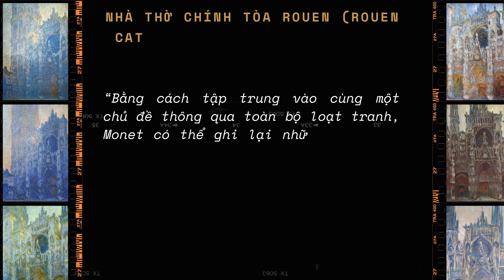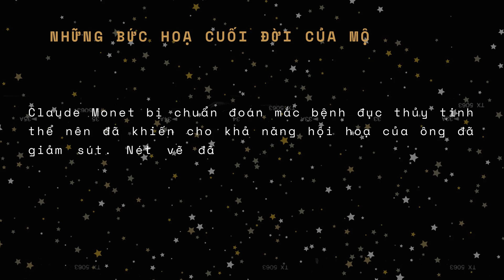Cuộc thi: Ở nhà với Danh họa - Chủ đề Claude Monet - 01. Thảo Nguyên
Bài dự thi Video 01: Thảo Nguyên

📢  CUỘC THI: Ở NHÀ CÙNG DANH HỌA
☀️ CHỦ ĐỀ 2: CLAUDE MONET (23/8 - 29/8)

Cuộc thi "Ở nhà cùng danh họa" bước sang tuần thứ hai với chủ đề Claude Monet, họa sĩ bậc thầy người Pháp, được biết đến như là người sáng lập và dẫn dắt trường phái hội họa Ấn tượng khởi đầu cho nghệ thuật hiện đại.

Cổng nhận bài thi mở từ 0h00 Thứ Hai ngày 23/8 đến 17h00 Chủ nhật ngày 23/8. Bạn vui lòng theo dõi thông tin chi tiết bên dưới để tham gia cuộc thi nhé!

📃 ĐỀ BÀI
Người tham gia thực hiện 01 bài viết (độ dài 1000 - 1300 từ) hoặc 01 video (tối đa 02 phút) nhằm chia sẻ những tìm hiểu và cảm nhận của bản thân về danh họa Claude Monet.

Bài viết/video (bằng Tiếng Việt) cần thể hiện rõ lý do vì sao bạn yêu thích danh họa này, với ngôn ngữ hoặc phong cách sáng tạo của riêng bạn (không có bất kỳ giới hạn nào về thể loại, kỹ thuật, hình thức biểu đạt của bài viết hay video; bài viết có thể kèm theo hình ảnh/hình vẽ/tư liệu minh họa).

⏰ THỜI GIAN
-Thời gian nhận bài dự thi chủ đề 2 Claude Monet: từ 0h00 Thứ Hai ngày 23/8 đến 17h00 Chủ nhật ngày 29/8.
-Bài dự thi sẽ được đăng trong album Cuộc thi "Ở nhà cùng danh họa" trên fanpage PAN Hanoi Grapevine vào lúc 12h00 hàng ngày
-Thời gian bình chọn (giải Yêu thích): từ 12h00 Thứ Hai đến 23h59 Chủ nhật của tuần thi
-Giải thưởng tuần sẽ được công bố vào Thứ Hai của tuần kế tiếp.
-Giải Đặc biệt và giải thưởng phụ khác sẽ được công bố vào ngày 28/9.

Người tham gia gửi bài dự bằng cách điền form tại
-Đối với bài viết: độ dài 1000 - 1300 từ, sử dụng ngôn ngữ tiếng Việt, có dấu, phông chữ Times New Roman
-Đối với video: độ dài tối đa 02 phút, độ phân giải cao (HD, Full HD,…), đảm bảo chất lượng hình ảnh và âm thanh, định dạng phổ biến avi, mpeg, mkv, klv, mp4…., dung lượng tối đa không quá 100MB
- Đặt tên file bài dự thi theo cú pháp: Họ tên - Chủ đề thi (Ví dụ: Nguyễn Văn A - Claude Monet)
Cổng nhận bài thi sẽ mở từ 0h00 Thứ Hai đến 17h00 Chủ Nhật mỗi tuần thi.

🏆GIẢI THƯỞNG
06 GIẢI TUẦN (dành cho 01 bài dự thi chất lượng nhất đối với mỗi chủ đề). Mỗi giải bao gồm: 05 cuốn trong Bộ danh họa Larousse (tổng giá trị bộ sách: 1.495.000 VND)
01 GIẢI ĐẶC BIỆT (dành cho bài thi xuất sắc nhất trong số các GIẢI TUẦN), bao gồm:
- 01 cuốn sách "Cuộc đời Van Gogh" (Van Gogh: The Life) (giá bìa: 789.000 VND )
- 01 voucher trị giá 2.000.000 VNĐ từ Omega+
- 01 suất học bổng miễn phí tham gia 01 khóa học của Hanoi Grapevine

01 GIẢI SÁNG TẠO (dành cho bài dự thi có cách thể hiện sáng tạo, độc đáo nhất) gồm:
- 01 cuốn "Leonardo Da Vinci: Cuộc đời và tác phẩm qua 500 hình ảnh" (giá bìa: 599.000 VND)
- 01 suất học bổng miễn phí tham gia 01 khóa học của Hanoi Grapevine

01 GIẢI ĐỒNG HÀNH (dành cho người tham gia đồng hành từ 04 tuần trở lên cùng cuộc thi với bài thi có chất lượng và tâm huyết), bao gồm:
- 01 cuốn "ISMS: Hiểu về nghệ thuật hiện đại" (giá bìa: 245.000 VND)
- 01 suất học bổng miễn phí tham gia 01 khóa học của Hanoi Grapevine

01 GIẢI BÀI THI ĐƯỢC YÊU THÍCH NHẤT (dành cho bài dự thi tuần có số lượt tương tác tích cực cao nhất trên fanpage PAN - Hanoi Grapevine), bao gồm:
- 01 cuốn "ISMS: Hiểu về nghệ thuật hiện đại" (giá bìa: 245.000 VND)
- 01 suất học bổng miễn phí tham gia 01 khóa học của Hanoi Grapevine

TIÊU CHÍ CHẤM GIẢI: Bài viết/ video mạch lạc, trôi chảy và cuốn hút; có cấu trúc, logic rõ ràng, dẫn chứng thuyết phục, cảm xúc chân thành, hình ảnh cẩn thận chỉn chu, chú dẫn các nguồn kiến thức/thông tin đầy đủ.

❗❗LƯU Ý:
- Bài dự thi cần được tạo mới, chưa từng tham gia bất cứ cuộc thi nào khác, chưa đăng trên bất kỳ một phương tiện truyền thông nào.
- Tác giả tham gia đảm bảo và chịu trách nhiệm về mặt bản quyền của bài viết/video dự thi.
- Mọi ý kiến, quan điểm, thông tin do tác giả tìm hiểu được và sử dụng để thể hiện trong bài viết/video (ví dụ: từ các nhà chuyên môn, các cuốn sách, bài viết trên mạng Internet, phim, video, ảnh chụp, từ điển, các công trình nghiên cứu, v.v.) cần được trích nguồn đầy đủ.
- Người tham gia chấp thuận việc sử dụng sản phẩm dự thi của mình để làm tư liệu truyền thông, quảng bá cho cuộc thi và các hoạt động truyền thông khác của đơn vị tổ chức.